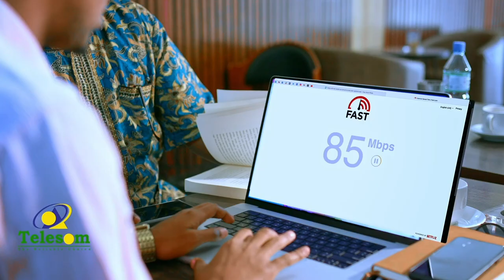"Reer hargaysa waxay igu yidhaahdaan waxaad tahay beddelkii Qamar Suugaani "Sakariye Amar